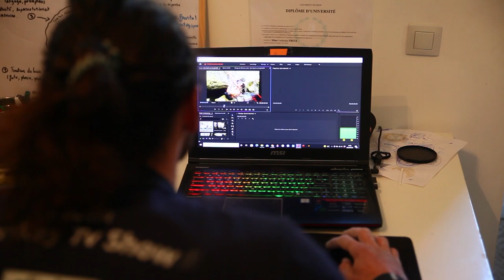Problemos 8a Mont Pivot Bouldering Fontainebleau Escalade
⇩ 🐒 Hello les Monkeys !!! TIPS ⇩
Echauffez-vous bien les doigts avant d'aller sur ce bloc, p'tit conseil de Monkey !

🌸 Nous avons ouvert notre SHOP EN LIGNE !! Le click&collect est dispo à arbonne la forêt à 2 minutes du secteur d'isatis !

💪Nograd - vêtements

★Pour nous suivre ou Contact professionnel ★
I n s t a g r a m : 🦖tamara_monkeytvshow et 🦎kent1_eros_monkeytvshow